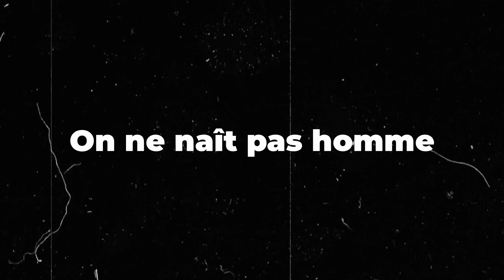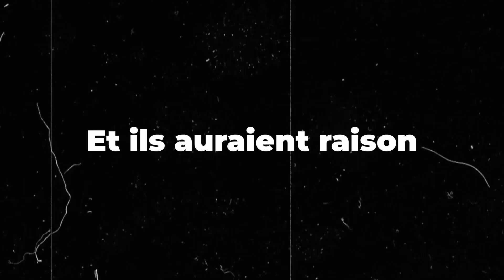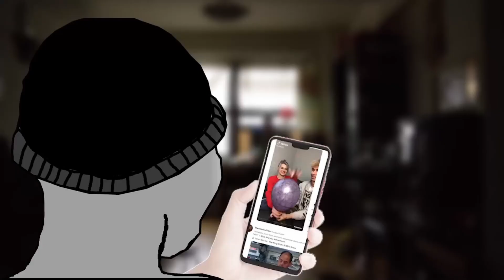La plupart des hommes sont devenus faibles...